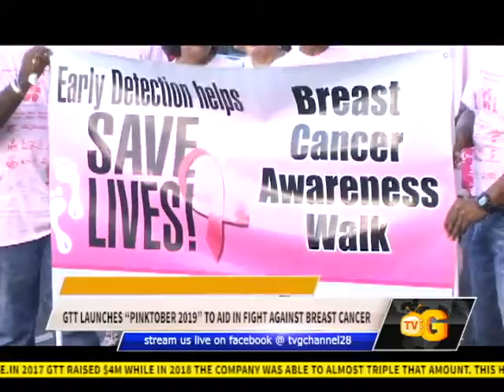GTT LAUNCHES “PINKTOBER 2019” TO AID IN FIGHT AGAINST BREAST CANCER